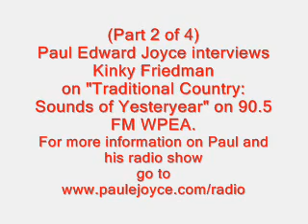Kinky Friedman Interview (Part 2 of 4) with Paul Edward Joyce on WPEA Radio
Paul Edward Joyce interviews  Kinky Friedman
on "Traditional Country: Sounds of Yesteryear" on 90.5 FM WPEA.
For more information on Paul and his radio show